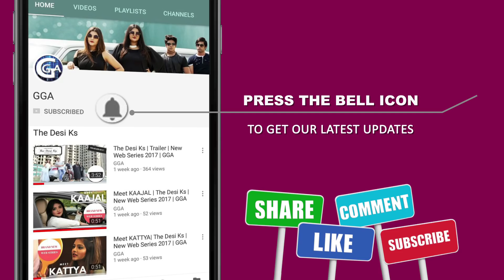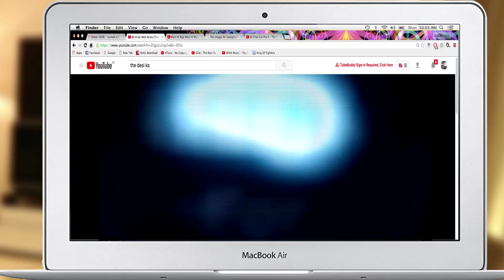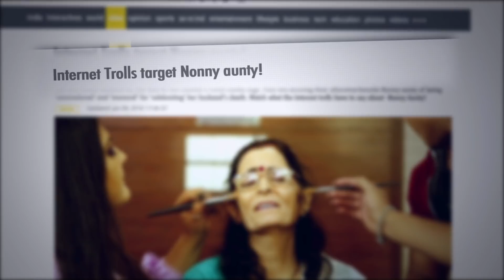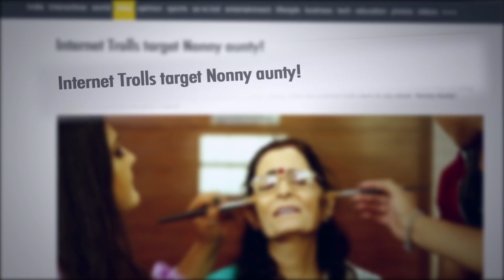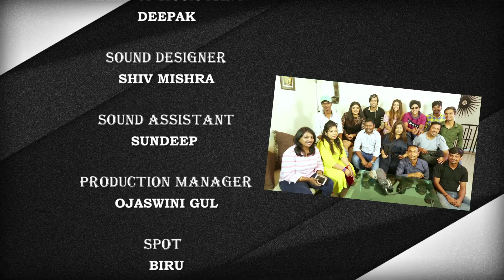Season Finale | The Desi Ks | EP 10: THE LAST STRAW | GGA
EPISODE 10: THE LAST STRAW

Are The Desi Ks willing to pay the price of their fame?
Find out in this heart-breaking Season Finale!

ABOUT THE DESI Ks

GGA brings to you a heartwarming web series about four ordinary youngsters with an extraordinary idea.
Enter the world of madness, make-up, glamour, paparazzi, scandals, heartbreaks and controversies!
In their race to become The Desi Kardashians, they may find fame, but will they still be sane?
Which one will win? Real life or Reality TV?

LET’S CONNECT!

MEET THE REAL K

MEET THE DESI Ks

MEET OUR AWESOME PARTNERS